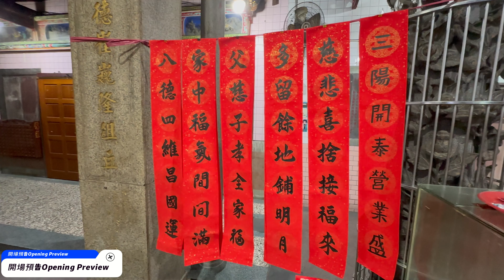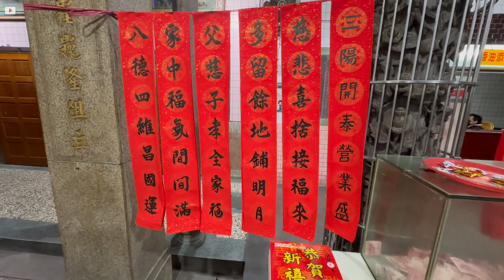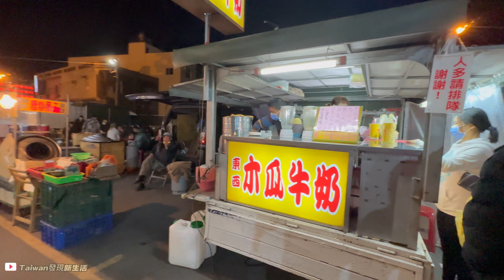雲林夜市散步｜東勢賜安宮夜市｜300多年歷史的廟宇｜2023 Taiwan Yunlin Dongsei Chian Kung Night Market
街頭藝人.表演秀Street performers. Show
【嘉義街頭藝人】 古箏阿伯
【台南街頭藝人】- 噴漆畫家 - 一罐簡單噴漆罐 繪畫出精美的畫作

Google Maps 地標 (Placemarks)：

00:00開場預告Opening Preview
00:31賜安宮夜市